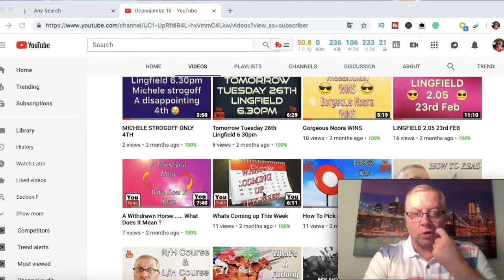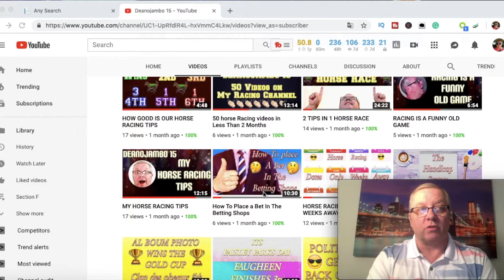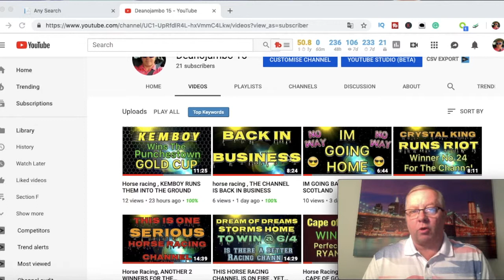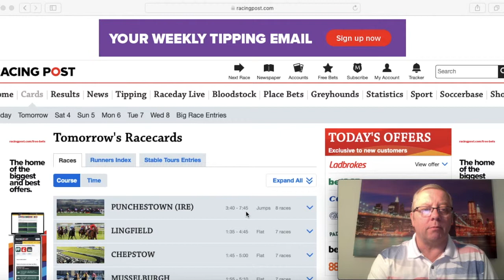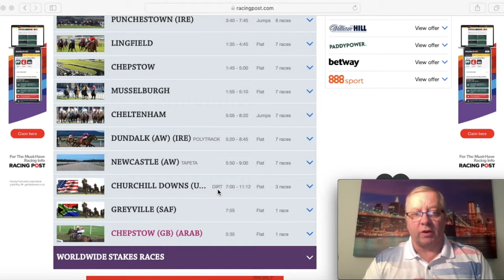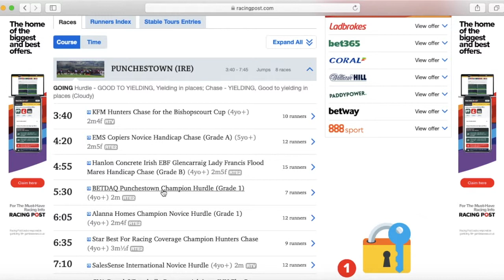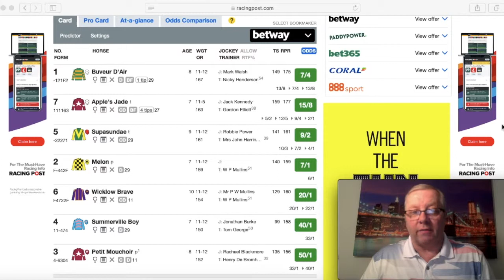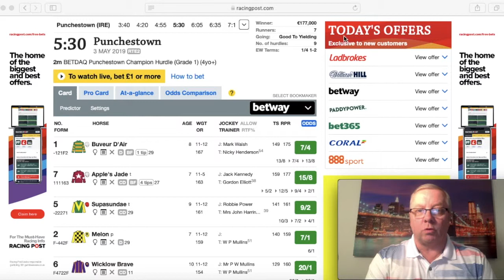HORSE RACING , royal intervention just run out of a place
Horse racing, royal intervention just run out of a place. ok we never made the first 3 which is disappointing but he ran a very good race considering it was his first run of the season, is it one to keep an eye on absolutely. it will be a group rave next for royal intervention I have no doubts. thanks